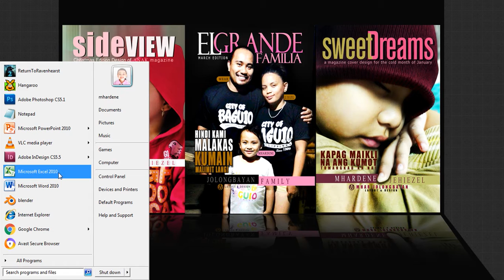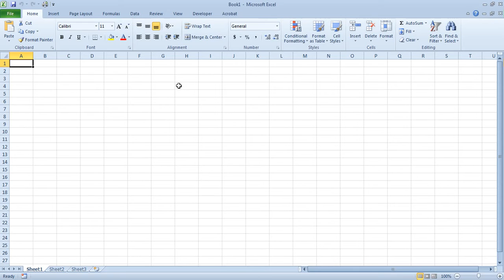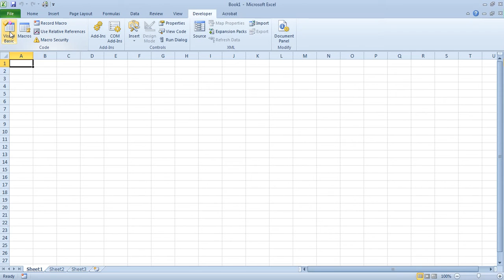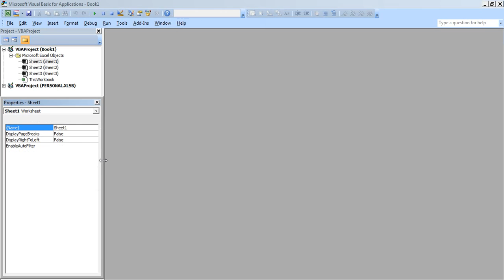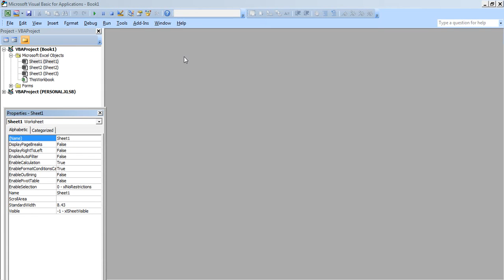Visual Basic Tutorial Using MS Excel Macro - Part 1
Simple way to create a computer program using MS Excel Macro.